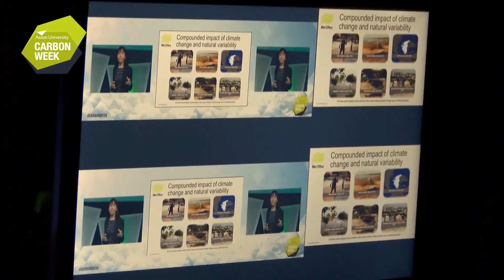Green Gown Awards 2016 – Enterprise and Employability – Aston University – Finalist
Carbon week - embedding sustainability into all second year students